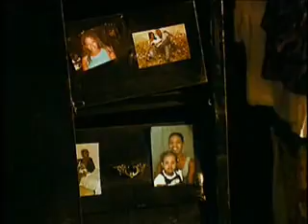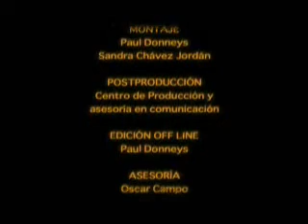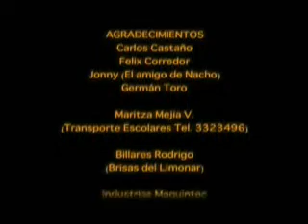Oliva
Cortometraje Dirigido y escrito por Sandra Viviana Chavez